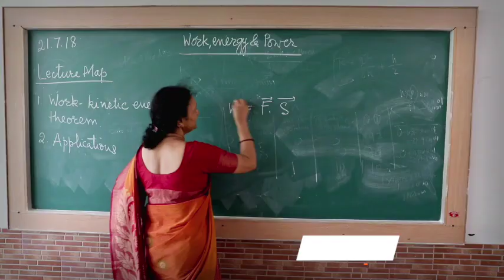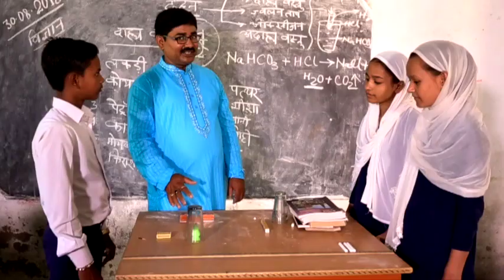National Teachers Award 2023 (Curtain Raiser Video)